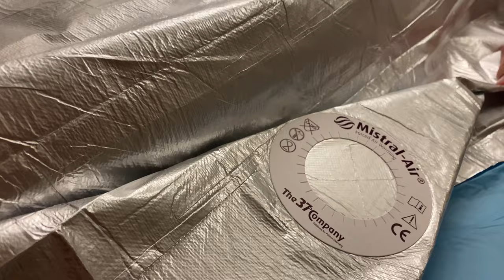Kattie's turning 30?? ~ VLOG 217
Wrapping our visit to Oregon with classes, pizza, a surprise party Kattie and even a little surgery...this is what vacation from a life of full time travel is all about 🤣🤙😁💖

Cameras:
Sony ZV-1
GoPro Hero 7 Black
iPhone 11